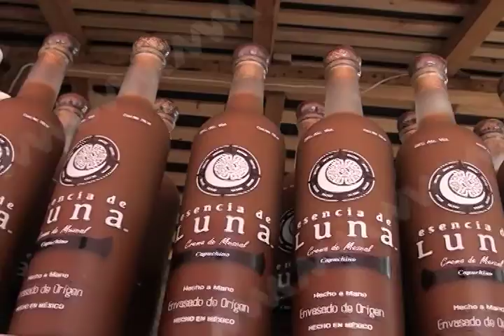Ventas de la feria del Mezcal se encuentra a 50% en comparación de 2015